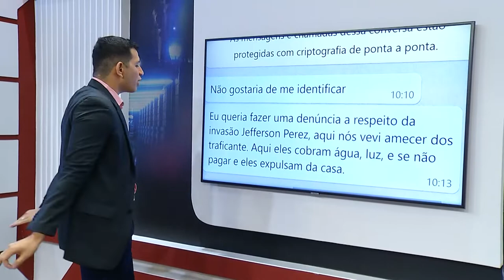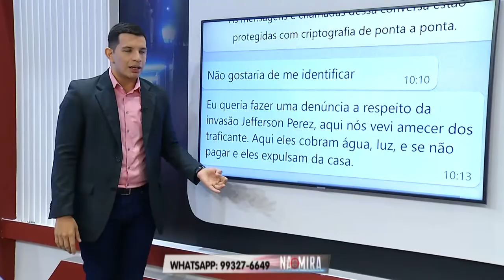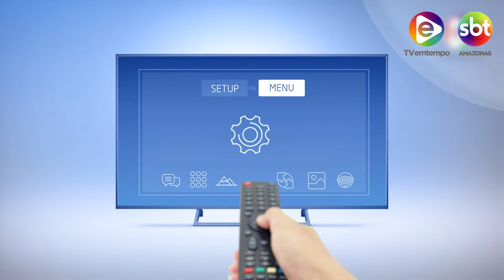Na Mira Em Tempo 25 09 2019 2º Bloco